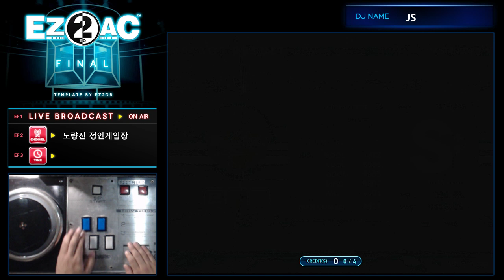[EZ2AC] 7key Actias Artemis HD 96.4%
7key Actias Artemis HD 96.4%
Tuesday, October 8th, 2019
Player : SHEIKAH
Option : RANDOM